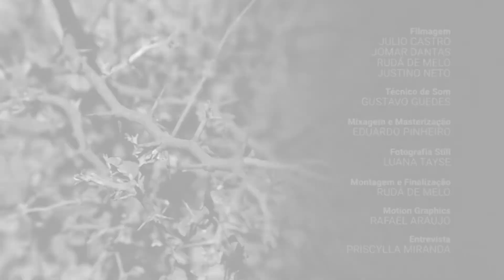Zelito Coringa - Entrevista - Petrobras apresnta Som Sem Plugs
Do menino que ouvia à Rádio Rural e fazia seus próprios instrumentos à um grande artista e compositor. Conheça a história de Zelito Coringa narrada por ele mesmo.

O Som sem Plugs é patrocinado pela Petrobras, como apresentadora do projeto e conta com o patrocínio da Cosern Neoenergia através da Fundação José Augusto e a Lei Câmara Cascudo de incentivo à Cultura do Governo do Estado do Rio Grande do Norte.